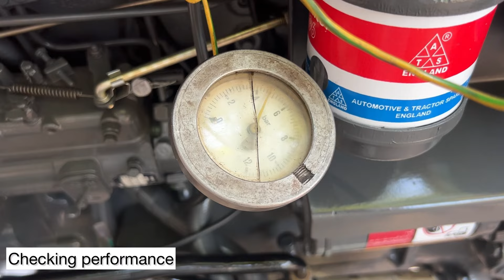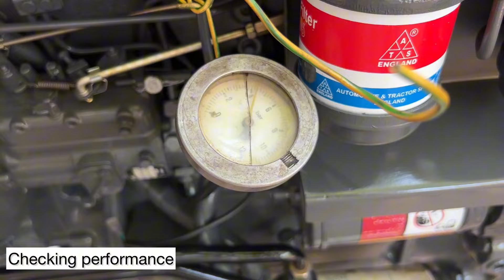Making Unique Oil Cooler for Tractor with 2 Ltr Extra Capicity || Complete Proces